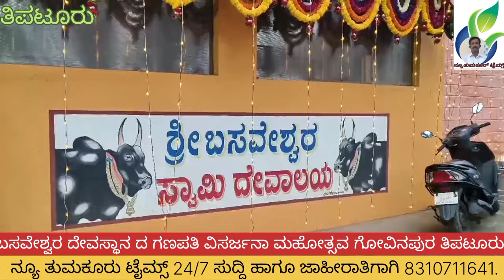ಶ್ರೀ ಬಸವೇಶ್ವರ ದೇವಸ್ಥಾನ ದ ಗಣಪತಿ ವಿಸರ್ಜನಾ ಮಹೋತ್ಸವ ಅದ್ದೂರಿಯಾಗಿ ಗೋವಿನಪುರ ತಿಪಟೂರು